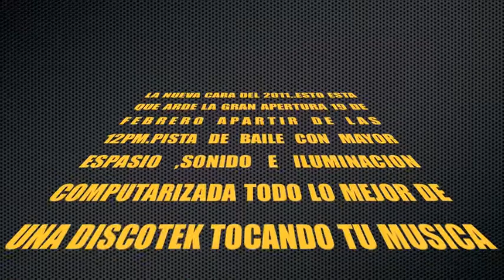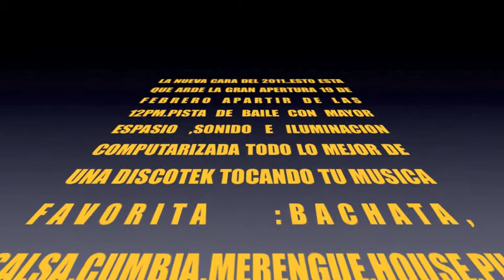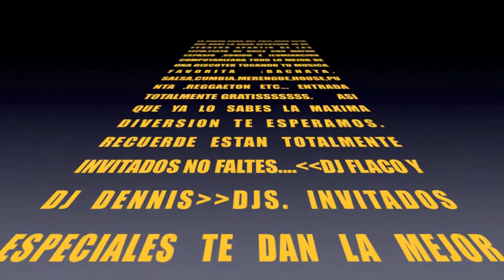TROPICANTE NIGHT CLUB